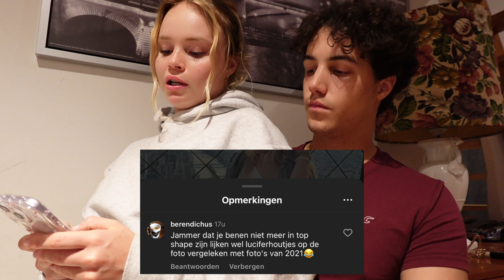DRINK ALS JE OOIT... *EXTREME VERSIE* #75